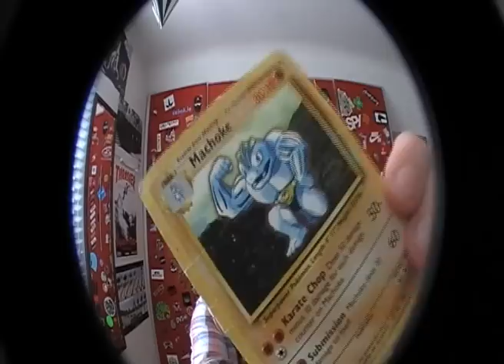51 things I found in my room.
51 things